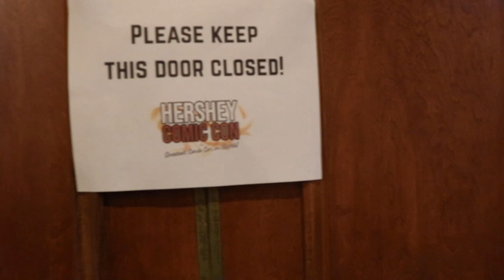Arctica attacked by female Joker at Hershey Comicon 2023 - Superheroine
Arctica, the stunning mistress of the frost,  prepares to deliver a message to the Heroineburgh fanbase when she is suddenly punched by a female Joker!

Is this prankster intruder Josie DeCarlo (from Flashpoint), Bianca Steeplechase (from Elseworlds), Joker's Daughter, or some version of Harley? We're not sure, but we know that Arctica is not having any of it.

The female Joker is played by Ivy who can be found at Instagram on @glitterabomination .

Heroineburgh and the Comicsburgh store are available for one more day (June 1-2) at Hershey Comicon, and you can have Arctica (Bridget) sign your comics and photos.

Arctica can be found in the following Heroineburgh content:
-Episode 6 (incredible origin story, played by Valerie)
-Episode 13 in the Heroine League Civil War (Bridget joins the cast)
-Episode 14, teaming up with Fianna against Sintilla
-Episode 17, love triangle with Fianna and Carrie
-Episode 19 Pt 2, teaming up with Hellfyra against Dyna and Sintilla
-Episode 21, fighting with the Heroine League against the Black Faction
-Heroineburgh Comics Issues 1, 2, and 3

(and the comics are in about 220 stores, listed on the site). Arctica will appear next in Episode 22, out soon this summer!